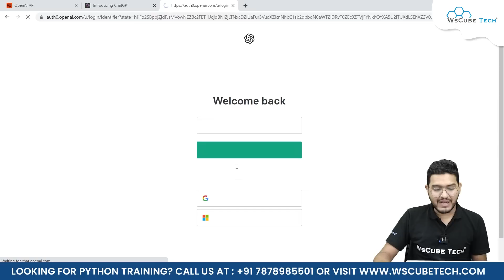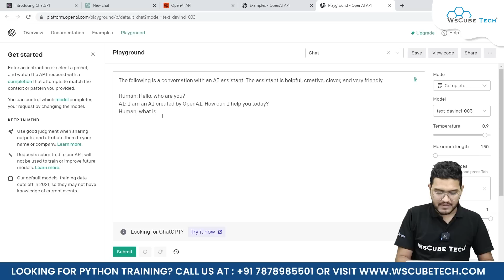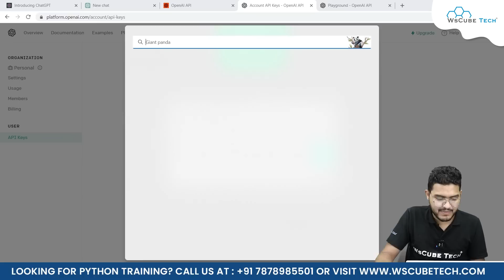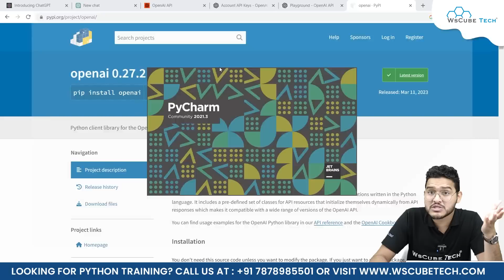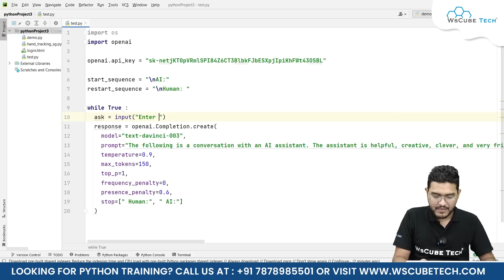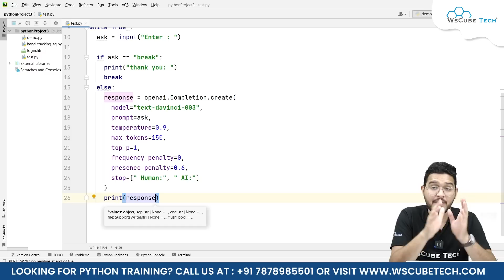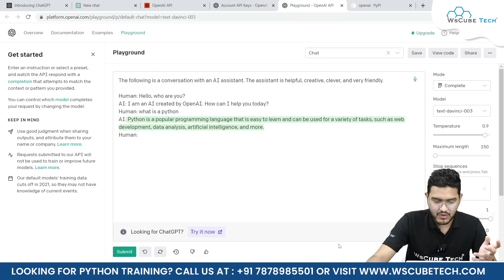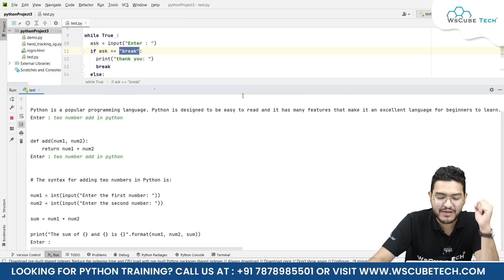Building CHATGPT Clone Website from Python in 15 mins (2023)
In this video, learn Building CHATGPT Clone Website from Python in 15 mins (2023)